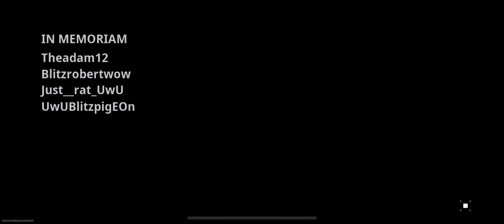comeback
Playing on iPhone 13 Pro